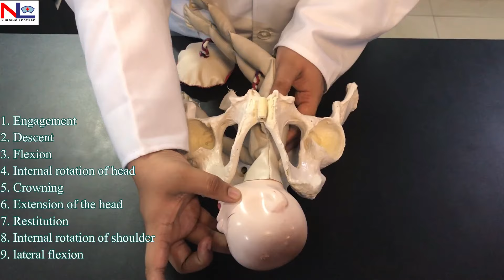Mechanism of Normal Labour in Hindi (हिंदी) | Practical Explanation | Nursing Lecture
The mechanism of Normal Labour is a series of movements that occur on the head in the process of adaptation, during its journey through the pelvis is termed as the mechanism of Labour.

In this practical based Hindi version video, You will get the detail about the steps in the normal process of Labour.

00:00 Terminologies
03:47 Principles in the mechanism of labour
04:58 Cardinal movements in the mechanism of labour